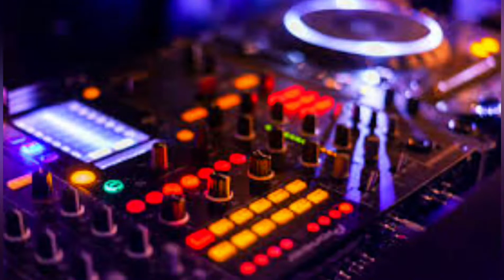Vazha Thoppu Dj remix 😍 BASS mix New Remix Song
For the Youtube side. This channel respects all the rules and restrictions of youtube. The purpose of this channel is entertainment only. No illegal out of control activities.

Request
Please to my channel against
Do not publish policies, warnings The purpose of this channel is trend

Info
Gmail~ajith 200509@
country~Srilanka

*This photos is not owned by ourselves.
*This videos is not used for illegal sharing profit
*This videos is purely fan mademaking. *If any problems MSG us on Mail and the videos will be removed.
                                                       _Thank you.!!!